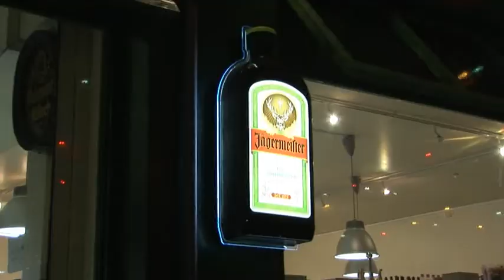Manfred Weber - ein Schwabe in Paris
He will show us the way to the only German grocery store in France!!

This movie was produced for the French Film Festival Tuebingen.